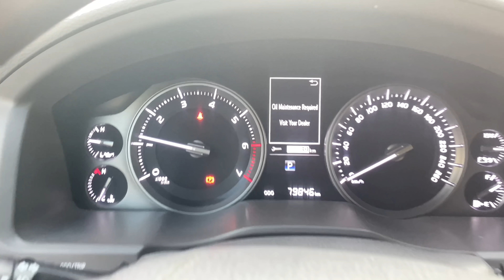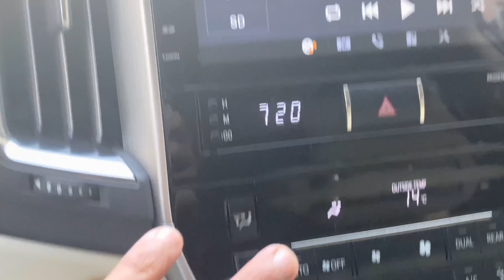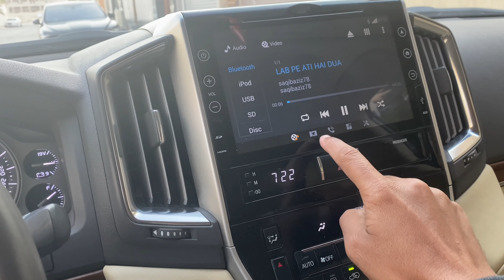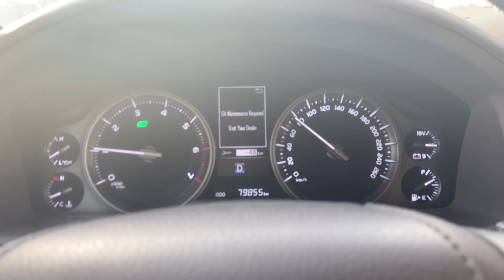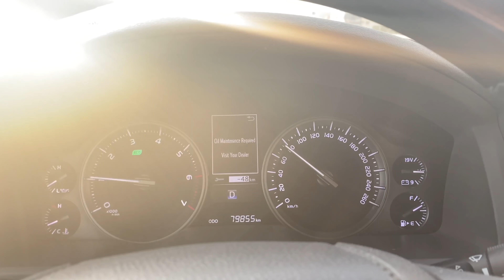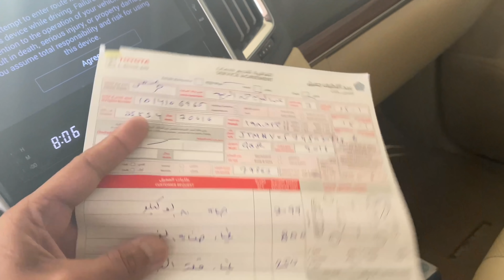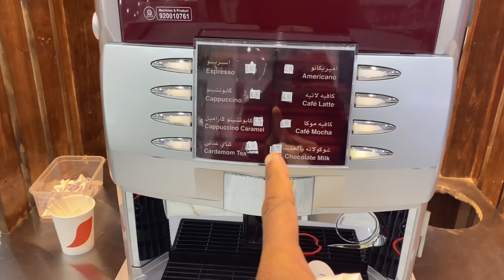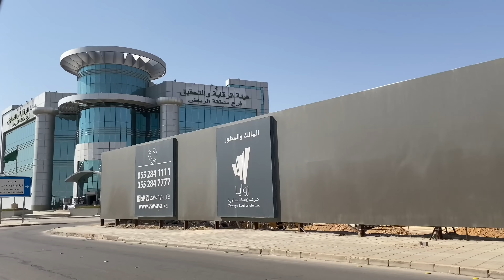19 January Ko india 🇮🇳 Ki Flight 😍 Ticket Book |Imran Bhai 😍❤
19 January Ko india 🇮🇳 Ki Flight 😍 Ticket Book |Imran Bhai 😍❤

Wel Come To My Channel Friends  @Jawaid Vlog